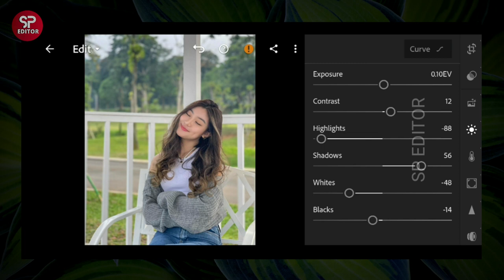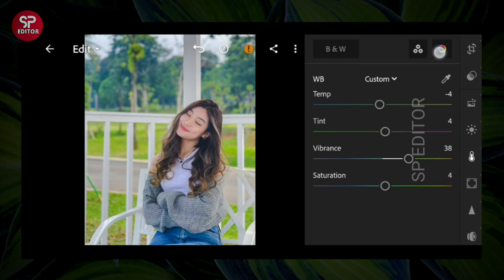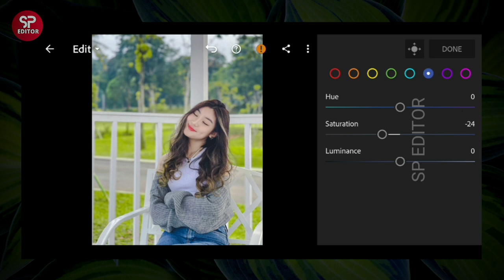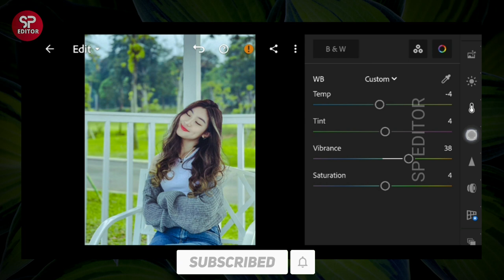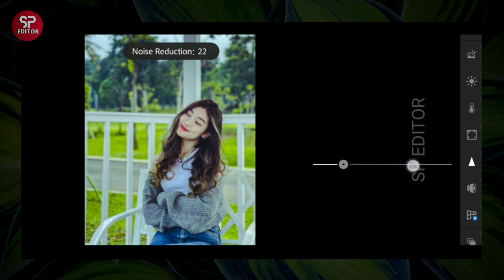Lightroom Mobile Preset Free Dng | Pop Yellow Green Filter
In This Video, I Will Show You How To Edit Pop Yellow Green Filter Using Lightroom Mobile.

To get preset for free, please follow the guidelines below:
Preset file is protected by a Password
It will appear separately and random
    For Example:
    Password: 12**
    Password: **34

TO our CHANNEL for more Lightroom Editing Tutorial and Premium Preset 😍